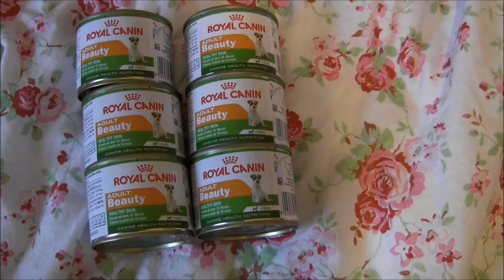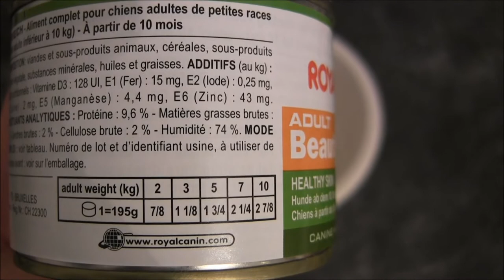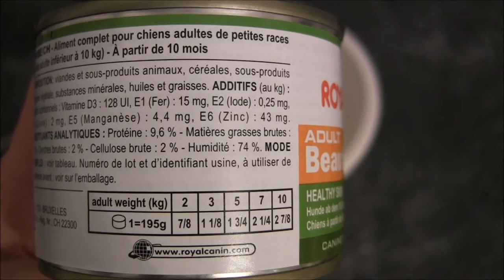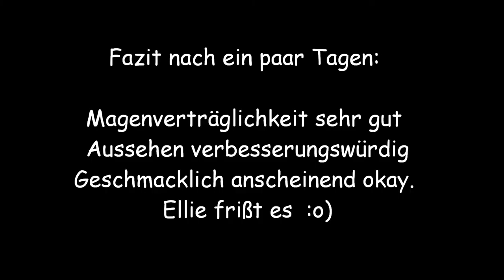Yorkie Ellie testet Royal Canin Futter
Ellie durfte im Auftrag von Konsumgöttinnen Hundenassfutter von Royal Canin testen.

Wenn Ihr Interesse habt auch mal Produkte zu testen, klickt